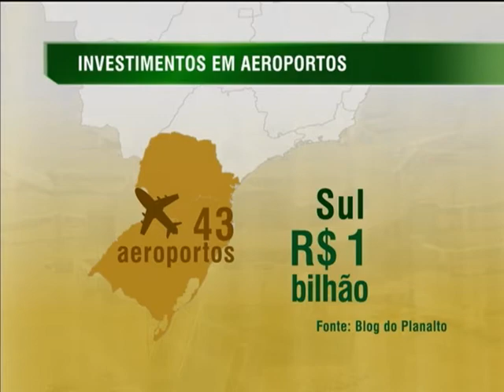Governo vai reformar e ampliar 270 aeroportos em todo o país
NBR NOTÍCIAS - 21.03.14: O governo federal vai fazer obras de reforma e ampliação em 270 aeroportos do país. A ideia é democratizar o acesso da população ao transporte aéreo.